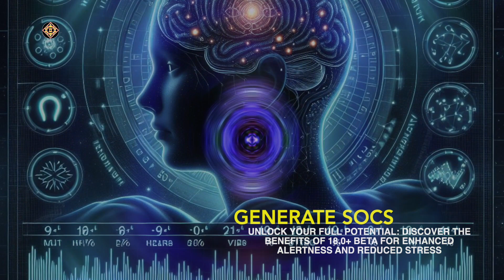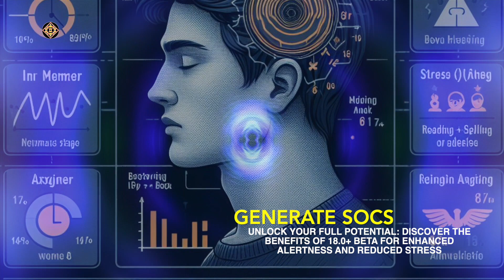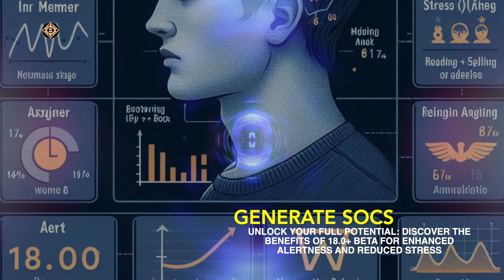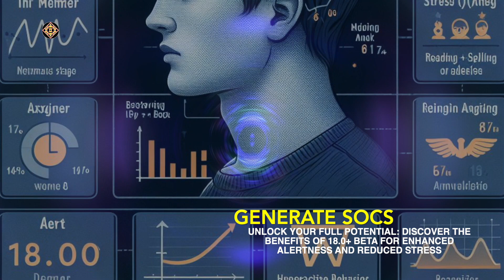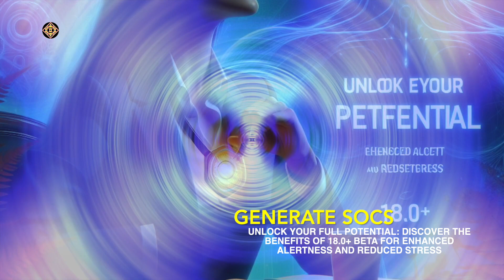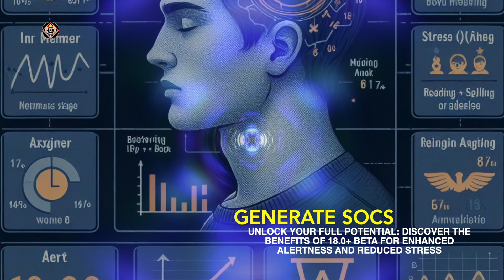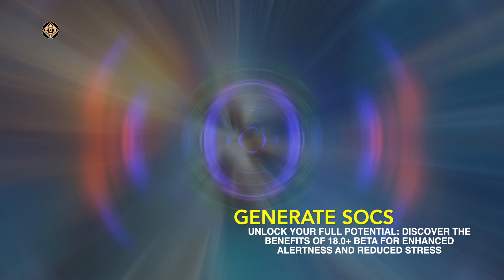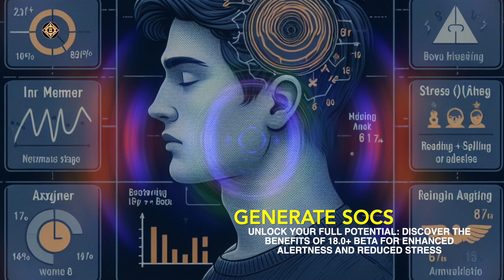UNLOCK YOUR FULL POTENTIAL: DISCOVER THE BENEFITS OF 18 0+ BETA FOR ENHANCED ALERTNESS AND REDUCED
UNLOCK YOUR FULL POTENTIAL/ DISCOVER THE BENEFITS OF 18.0+ BETA FOR ENHANCED ALERTNESS AND REDUCED STRESS Health Cure by Generate SOCS (SOUL OF CHAKRAS SOUND)

Achieve Calmness and Peace of Mind with Our Generate SOCS (SOUL OF CHAKRAS SOUND) Binaural Beats Sound Therapy

🎧SLEEP BETTER. LIVE BETTER.
Fall asleep faster with thin, Adjustable Speakers Inside a Comfortable Headband.

Increase your overall wellbeing and health with this deep state meditation

Generate SOCS SOUL OF CHAKRAS SOUND - generate socs binaural beats sound wave for heal and love best sound after effects for relax from mental, physical, emotional stress.

This channel will play binaural beats through your sound system, with a speaker placed on your forehead and another near one of your ears. The speaker on your forehead will only be delivering to one ear at once and it will change every second. When it delivers to the other ear, you will hear a tone. This relaxation music is guaranteed to make you feel like you're on a magic ride! And, no worries, if that does not quite work out, we wouldn't have just wasted an hour making this video for nothing!  We hope you enjoy and that the music from this video can help make you feel relaxed and create very positive thoughts within yourself, no matter what situation you are in.

I will be posting more videos on using binaural beats to change your life, so make sure you subscribe to my channel and like this video if you found it helpful.

🔆 (Note: To experience the best sound, Use a pair of headphones. Listen to this music in a quiet place for at least 10 minutes daily "If Possible". If you are a beginner then don't try to fit too much at once. A recommended of 15 minutes listening, a few times a week for 4 weeks is sufficient for you to feel the healing properties of binaural beats & isochronic tones frequencies. I would then recommend you to sit with yourself, journal down how you feel and if you feel any differences from how you were a month ago.)

|| Recommended videos from SOUL OF CHAKRAS SOUND ||

We hope this meditation music video will help you to heal yourself. We are trying to give best and effective healing frequency and meditation music so that it will be helpful in your daily life.

Love from Generate SOCS (SOUL OF CHAKRAS SOUND) ❤
generatesocs UNLOCK YOUR FULL POTENTIAL/ DISCOVER THE BENEFITS OF 18.0+ BETA FOR ENHANCED ALERTNESS AND REDUCED

Binaural Beats sound therapy can help you find calmness and peace of mind